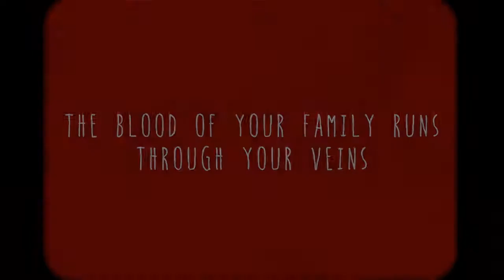Rusty Lake Roots - FREE STEAM CODE GIVEAWAY #51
GIVEAWAY IS OVER FOLKS ADDED AN EXTRA FEW HOURS DUE TO POPULAR REQUEST VIDEO LINK OF THE DRAW AND GIFT BEING SENT WILL BE UP HERE ASAP.